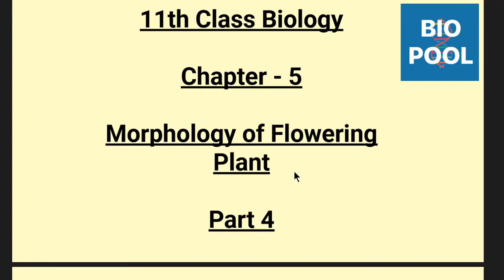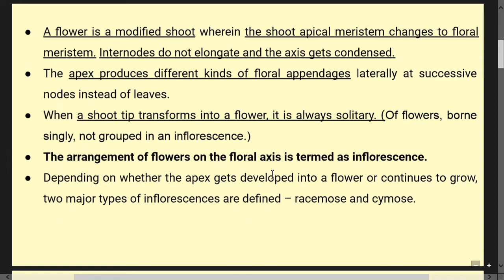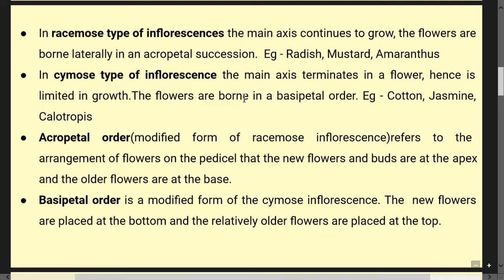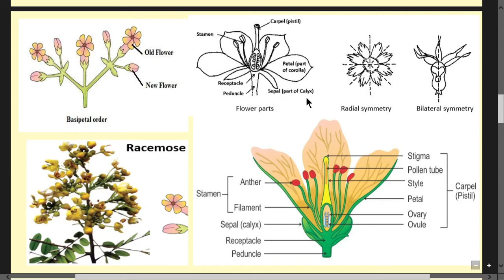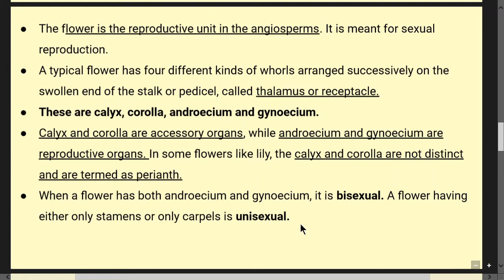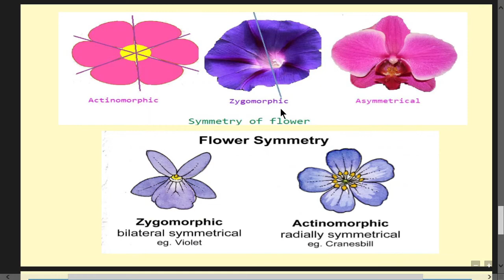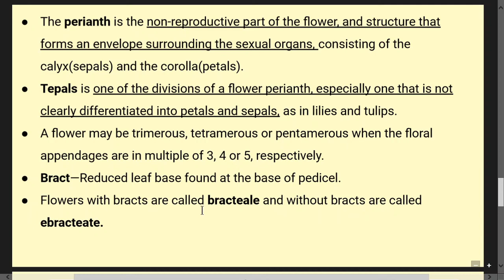Chapter - 5 Morphology of Flowering Plant | Part - 4 | 11th Class Biology